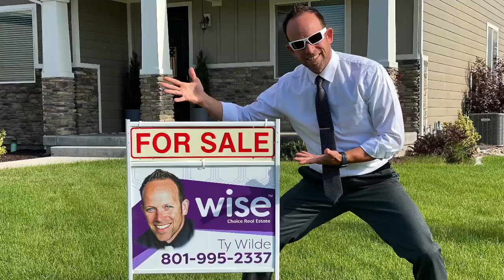What is Seller Financing How Does it Work - Seller Financing Explained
What is Seller Financing and How Does it Work - How Does Owner Finance Work Buying or Selling a HOME
This video is just a quick introduction to Owner Finance. As an agent who understands seller financing homes, I often get asked, What is Seller Financing and How Does it Work? So, I’m making this video, to give you a basic understanding of seller finance. Let me clarify, seller financing is the same thing as owner financing and I will use both terms. If you’re considering real estate as an investor or if you’re already investing in real estate and you don’t know what seller financing is or how to take advantage of this incredible investment opportunity, this video is going to get you excited because Seller finance is like rent on steroids. It’s a safe strategy that offers two HUGE advantages: LESS STRESS and A LOT MORE MONEY.

Utah Realtor: Ty Wilde
Wise Choice R.E.

Buying a home is a huge investment. For most people a house is the biggest & best investment they’ll ever make, but because homes are so expensive there’s usually some kind of financing involved. Most people go with a traditional loan through a bank or mortgage lender. But many don’t qualify to buy a home traditionally and that is usually where owner finance comes into play.
Seller finance is also known as creative financing that means the buyer and seller get together and negotiate the terms and sometime the terms are very creative. Usually the seller still wants a large down payment of 5-10% but some sellers may take less. The mortgage rate is also negotiated but the rate will be higher than what a bank or conventional mortgage lender would give. This is one of the main reasons seller financing a home is worth it for the investor. The term or length of the loan is also negotiated. Most seller finance deals are short term, usually 3-7 years and the loan is usually amortized over 30 years with a final balloon payment due at the end of the predetermined time period. The length of the owner finance contract is usually agreed upon by both parties & depends upon the amount of time the buyer needs to clean up or repair their credit. Usually after 3-7 years the buyer should have had enough time to improve their financial situation and built enough equity in the house to qualify for a conventional mortgage loan and pay the seller off.
Owner finance is almost always beneficial for both parties because the seller can make significantly more money from seller financing the home instead of selling it traditionally. For the buyer, instead of living in an apartment & wasting their money on rent, they get to live in a home & pay it off a little each month. Plus, when they write the contract, they lock in the price of the home. Since the prices of homes generally increase over time the buyer can build some pretty good equity during the term of the owner finance loan.
This is a simple video on seller financing, meant to give you some basic knowledge of how it works. If you’d like a better understanding of why seller financing makes sense & how you can make A LOT of money as an investor on seller financed properties, be sure to watch my video Why Seller Financing Makes Sense.
If you live in Utah and you want to buy a home but you’re unable to obtain a loan traditionally, I can help you. If you’re looking to turn your home into an investment property or if you’re looking to maximize your profits on an investment property here in Utah, I can help you as well.

Ty Wilde is Utah's best real estate agent on YouTube with over 150 real estate videos. Ty is Utah's best Realtor on YouTube for New home construction videos. Ty has some of the Best Videos on buying a home, selling a home and Real Estate investing.

Music HOPE - Keith Kenniff